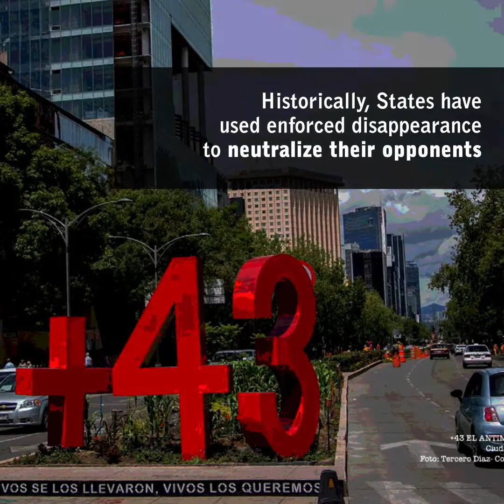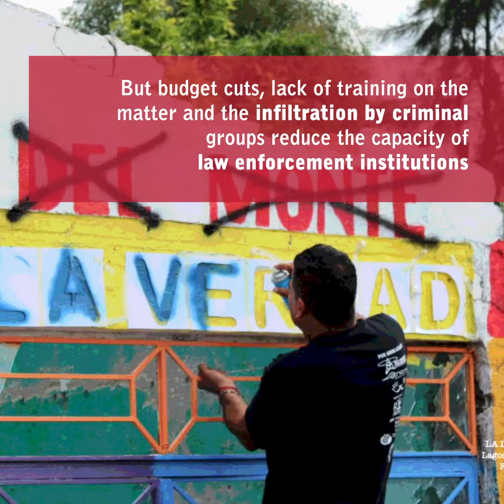International Day of Victims of Enforced Disappearance